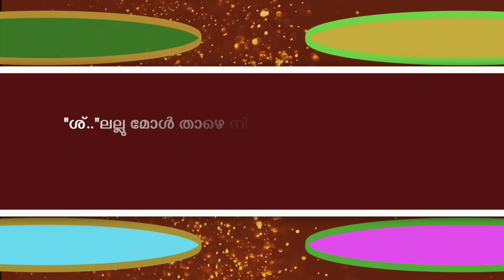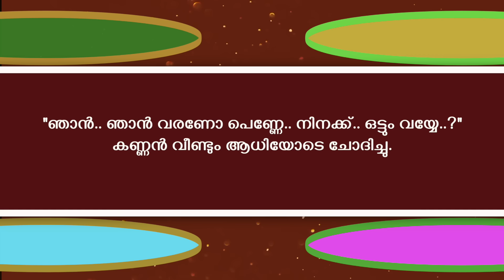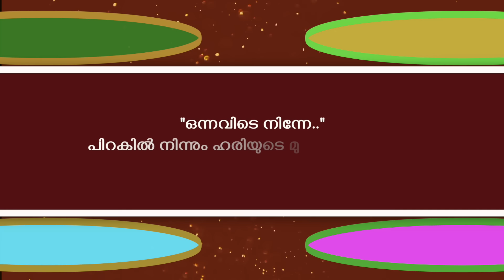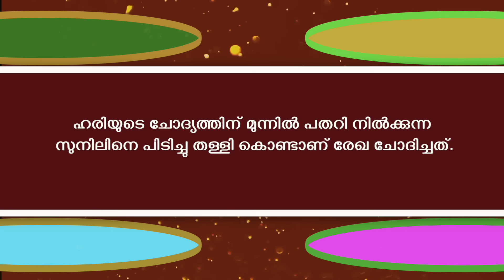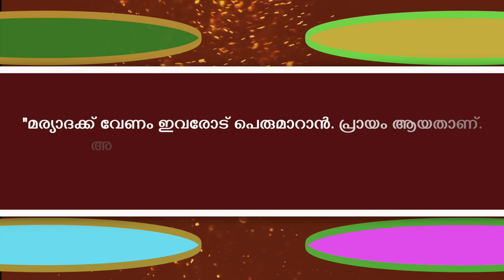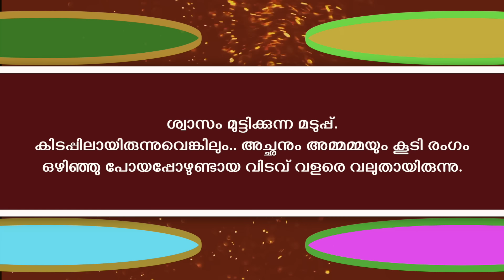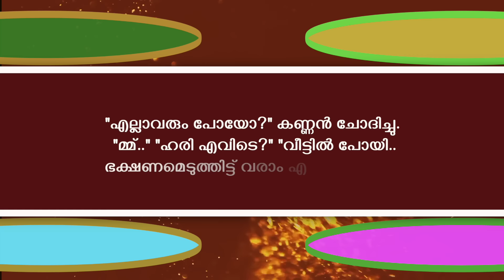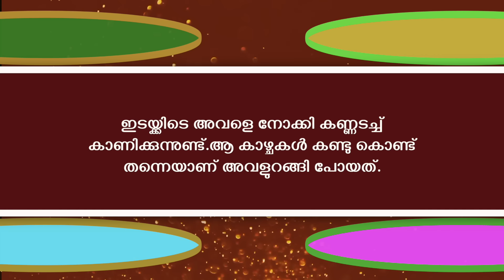നീയെൻ സ്വന്തം - PART - 49 - NEEYAN SWANTHAM - SHAHUL MALAYIL - അച്ഛന്റെ വിടവ്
ജിഫ്‌ന നിസാർ എഴുതുന്ന മനോഹരമായ ഫാമിലി ലൗ സ്റ്റോറി നീയെൻ സ്വന്തം

NEEYEN SWNTHAM